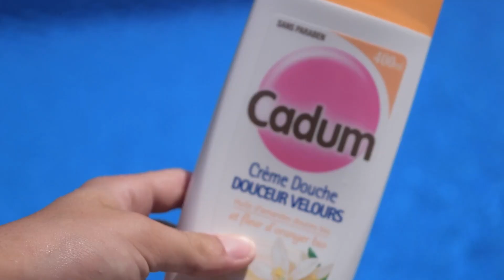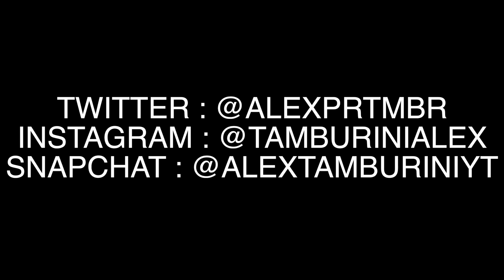MORNING ROUTINE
Coucou les amis, nouvelle vidéo pour vous montrer ce que je fais en général quand je me lève, ma Routine soin peau et capillaire ainsi qu'un petit OOTD, des bisous !

➜T w i t t e r : @ALEXPRTMBR
➜I n s t a g r a m : @TAMBURINIALEX

Je filme avec le NIKON D3300
Je monte avec FINAL CUT PRO
J'ai un micro RODE
Je fais mes miniatures avec MOLDIV

13 672 ♡